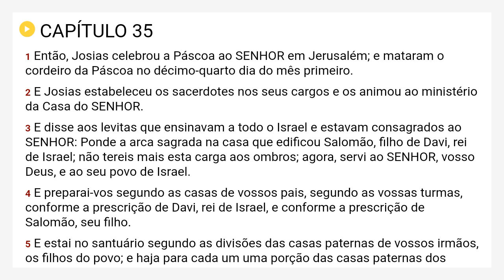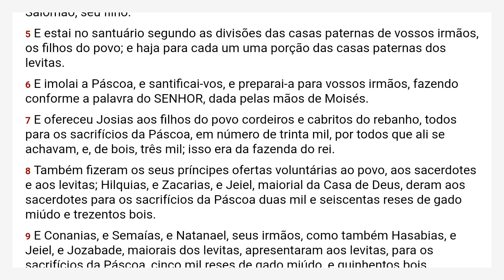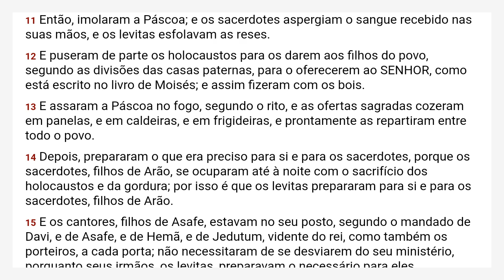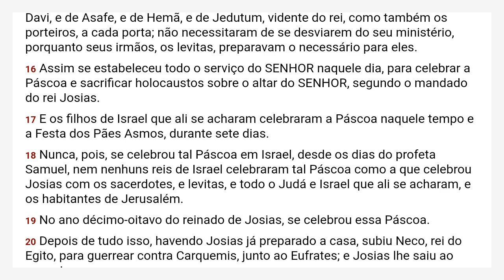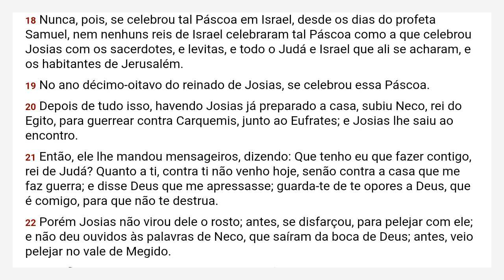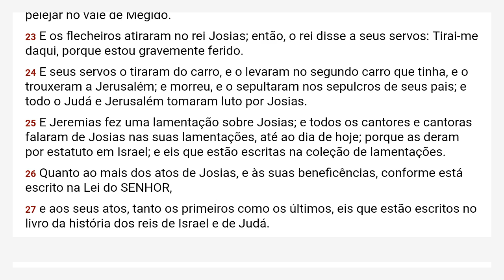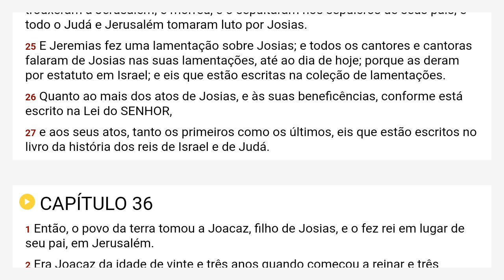II Crônicas 35 Almeida Revista e Corrigida - ARC